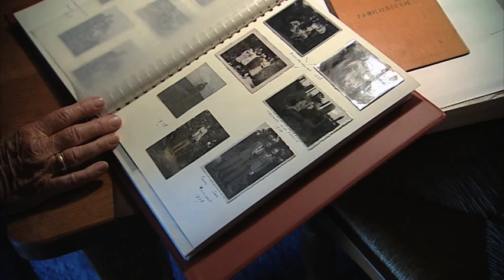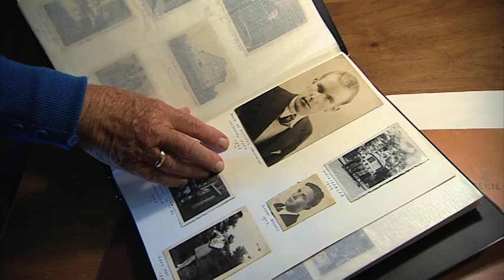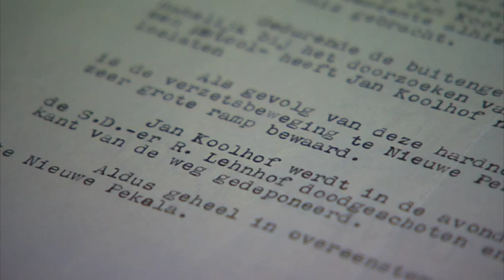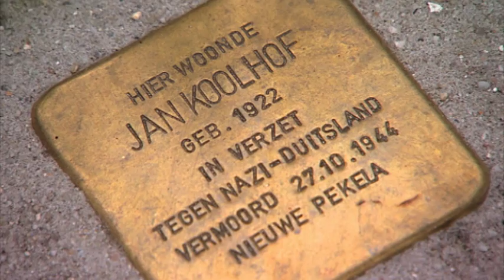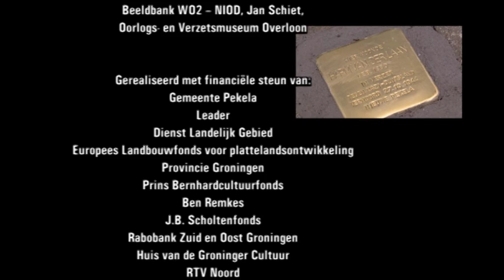STOLPERSTEINE - Verzet in Pekela: Jan Koolhof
Jan Koolhof

Geboren: 10 november 1922, Nieuwe Pekela
Vermoord: 27 oktober 1944, Zuidwending

Met zijn broer Folko verzet Jan Koolhof zich tegen de Duitse overheersers. Ze sluiten zich aan bij knokploegen en zien bij hun acties geen gevaar. Eind ‘44 zitten de broers ondergedoken in de baptistenkerk in Nieuwe Pekela, in een ruimte onder de preekstoel. Daar lopen ze tegen de lamp, als de SD en de landwacht een inval doen in de kerk. Folko is op dat moment op bezoek bij dominee De Neef, die naast de kerk woont. Hij kan via een achterraam ontsnappen. Zijn broer Jan en de koster van de kerk, Harm van der Laan, worden meegenomen voor verhoor in het ’Weverhuis’ in Nieuwe Pekela. De beruchte SD’er Robert Lehnhoff leidt persoonlijk het verhoor. Ondanks martelingen laat Jan niets los. Hij wordt in een auto meegenomen en langs de kant van de Zuidwendingerweg doodgeschoten.

Jan Koolhof ligt begraven op de N.H. begraafplaats in Nieuwe Pekela. Zijn broer Folko is nooit over de dood van Jan heen gekomen.